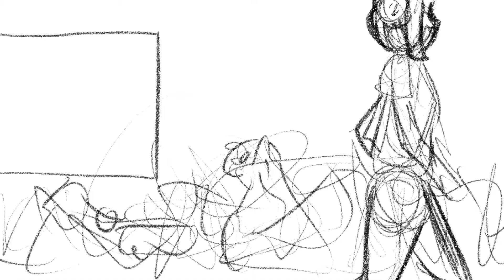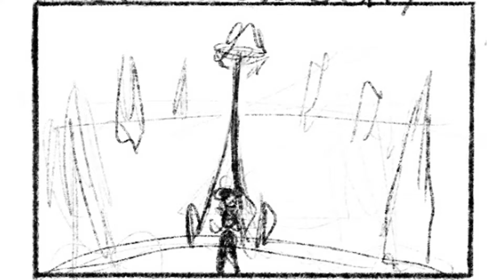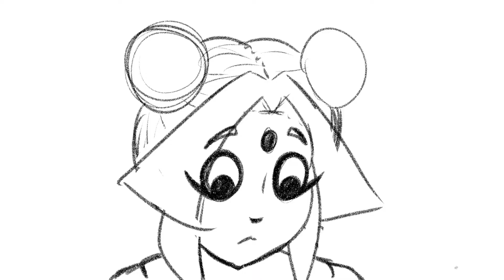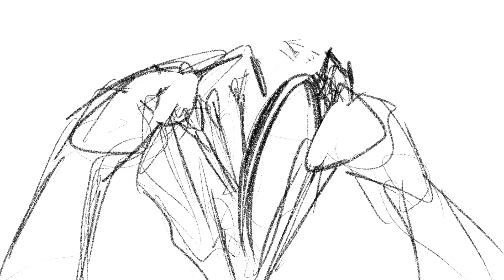Animatic V2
Better timing along with added frames to help figure out how long some shots will be.